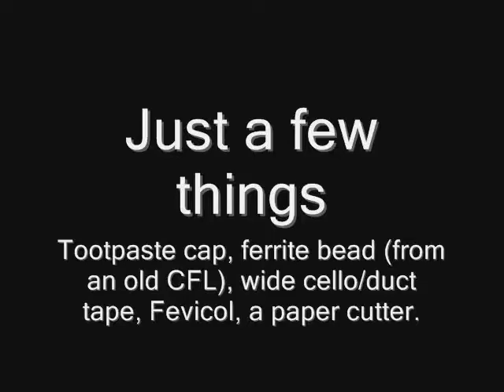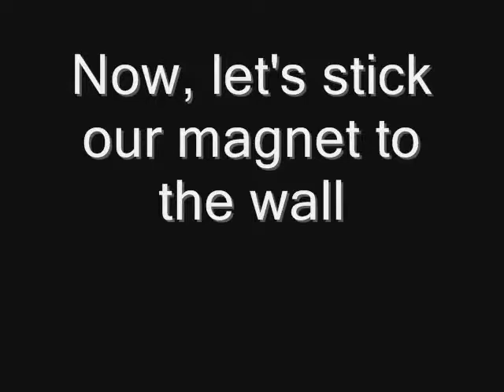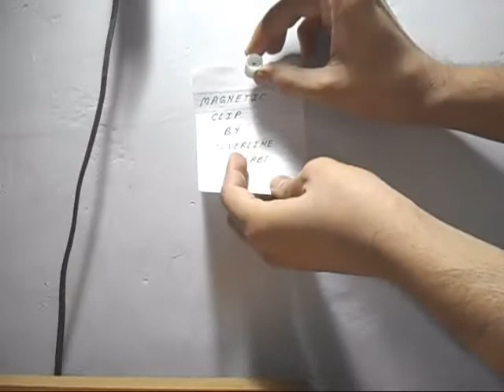How to make your own post it notes using magnets?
You can make your own post it notes with magnetic clip on the wall. You will need very few things : such as an Toothpaste (small tube) cap, a ferrite bead from and old CFL bulb, Fevicol, Wide/cello duct tape, a paper cutter and 5 minutes.

0:00 Introduction
0:10 Things you need
0:57 Making Magnetic Clip
2:17 Sticking Magnet to the Wall
2:37 Magnetic Post it notes are ready
2:49 Using Clip

Please Visit my websites :

Are you Interested in Electronics Hobby. Start by learning the most popular IC 555 Timer.